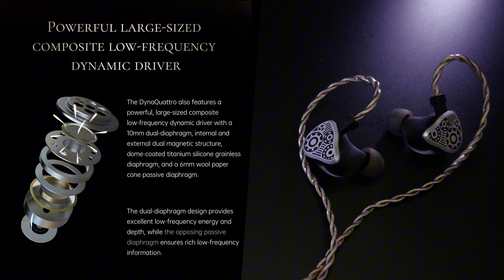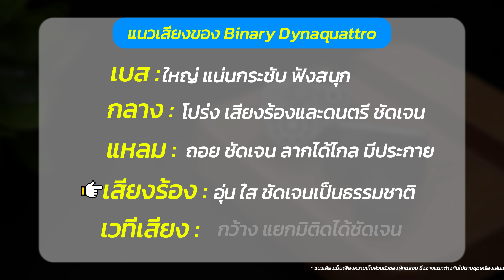รีวิว Binary Dynaquattro หูฟัง เบสหนัก ฟังสนุก พลังขับ 4 ไดรเวอร์ ◄222►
Binary Dynaquattro มีไดรเวอร์ไดนามิกเฉพาะทาง 3 ตัวขนาดไดรเวอร์ 10 + 8 + 6.8 มม. + ไดอะแฟรมแบบพาสซีฟ 6 มม. 1 ตัว พื้นที่ไดอะแฟรมรวมประมาณ 193 ตารางมิลลิเมตร บอดี้ขึ้นรูปด้วยเทคโนโลยี CNC  มาพร้อมสายทองแดงชุบเงินความบริสุทธิ์สูงถอดเปลี่ยนสายได้ด้วยขั้วแบบ 2 Pin/0.78 มม โดยสายที่ให้สามารถถอดเปลี่ยนหัวสัญญาณได้ โดยจะมีให้เลือกใช้ทั้งแบบ 3.5 มม. และ BAL 4.4 มม. 👍

👍รายละเอียด Binary Dynaquattro ได้ที่
✅ราคา 9,990 บาท 👇👇👇👇👇